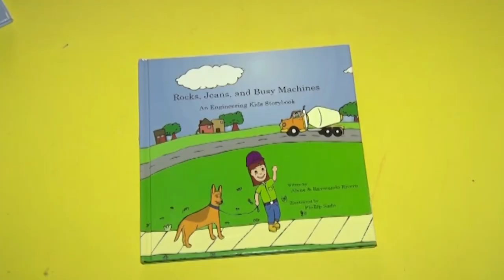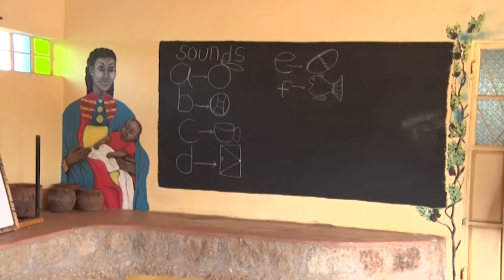INSIDE THE LAIKIPIA NATURE CONSERVANCY